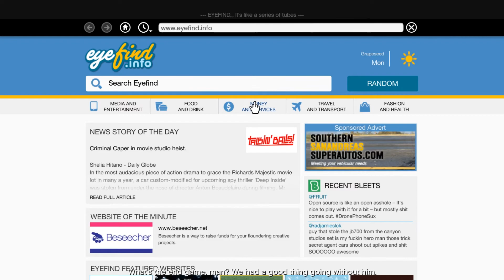Grand Theft Auto 5 Gameplay Walkthrough Part 13 - Deep Inside (GTA 5) (PC)